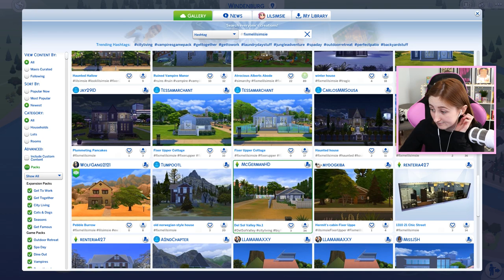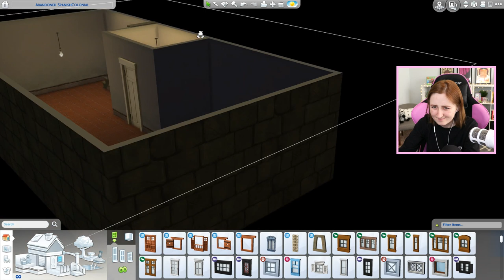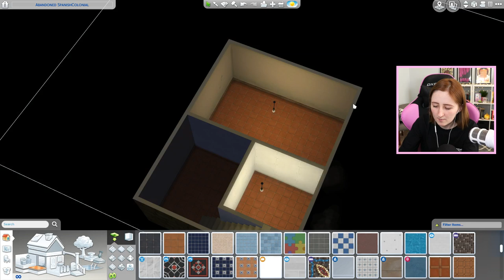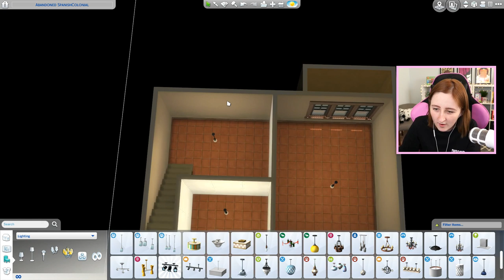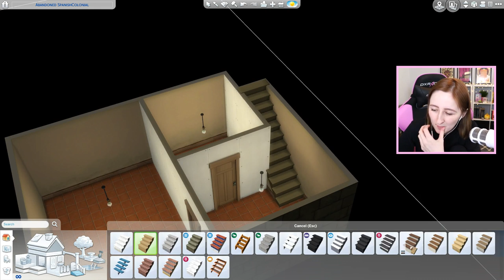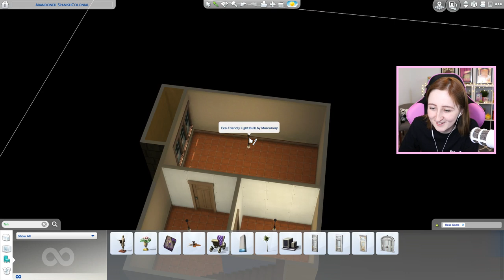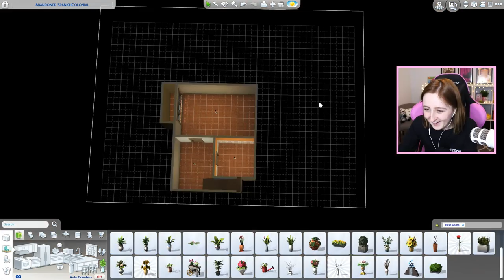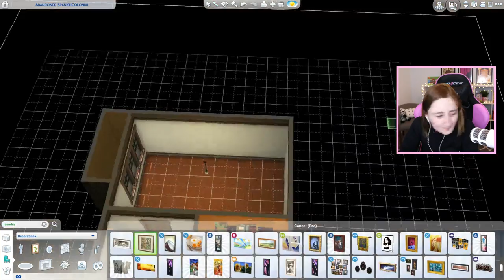Renovating a Spanish Colonial Home in The Sims 4 (Streamed 1/10/19)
Recording a Fixer Upper video for my YouTube channel!

- Origin ID: lilsimsie